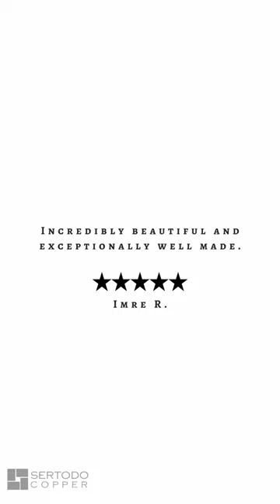Paella Pan by Sertodo Copper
SERTODO COPPER PAELLA PAN
From the cooktop to the tabletop, our solid copper Paella Pans combine the unsurpassed quality of traditional craft with the beauty of modern design in the warm glow of our heavy gauge hammered copper and the hot-tinned interior for professional cooking performance or dazzling displays. Our copper pans are the perfect match to add flavor and flair to more than just paella: omelets, crepes, vegetables, bacon, anything really.

Available in large sizes (perfect for PARTIES):
• 12″ diameter – serves 4 adults
• 15″ diameter – serves 6-8 adults
• 18″ diameter – serves 10-12+ adults

Our new smaller copper paella pans are ideal for cooking or serving side dishes:
• 6″ diameter
• 8" diameter
• 10" diameter

Your new Copper Paella Pans should be hand washed. The tin interior will 'season' with use much like cast iron.  Dry your copper goods with a cotton towel immediately after washing. DO NOT use steel wool, steel scouring pads or harsh detergents on any copperware . Copper will develop a rich patina over time. You can easily bring back the shine with Wright's Copper Cream, the best and easiest polish we have found.

My name is Johnathan and I started Sertodo Copper in 1997, selling Copper Cookware out of the back of my truck, El Macho.

A lot has changed sine then, but we still sell the best hand hammered copper available anywhere. We have a lifetime guarantee. Copper moscow mule mugs, copper skillets, copper shakers, and copper water vessels are just a few of the heirloom quality gifts that awaite you